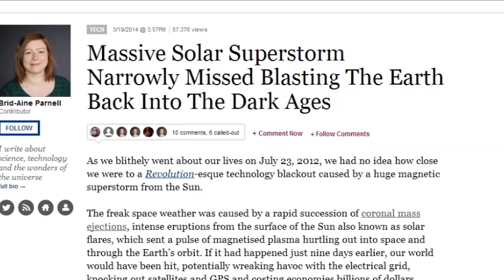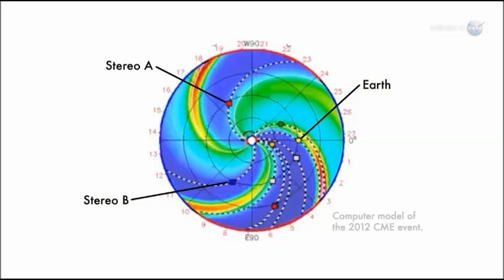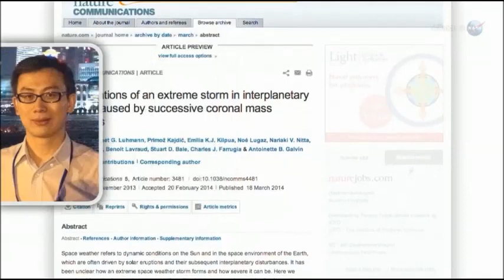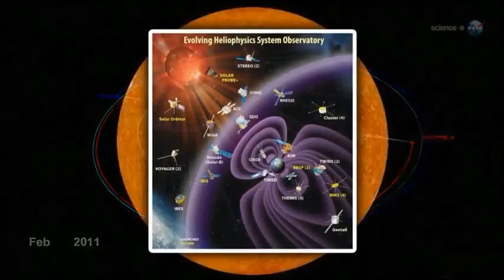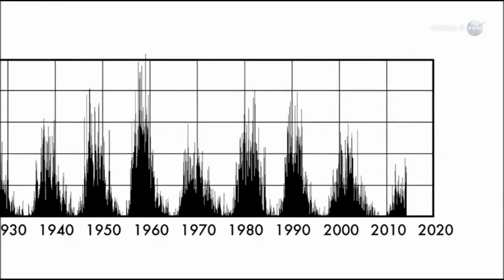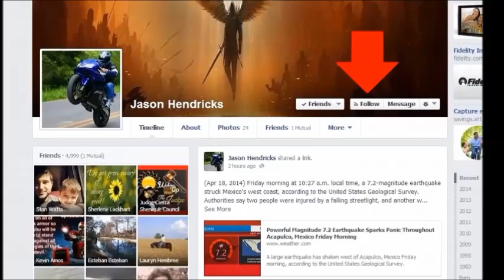NASA: CARRINGTON CLASS SOLAR FLARE NARROWLY MISSED, WREAKING HAVOC ON EARTH IN 2012 (APR 28, 2014)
(Luke 21:25-26) "And there shall be signs in the (SUN), and in the Moon, and in the Stars; and upon the Earth distress of nations, with perplexity; the sea and the waves roaring; men's hearts failing them for fear, and for looking after those things which are coming on the Earth: for the powers of Heaven shall be shaken"